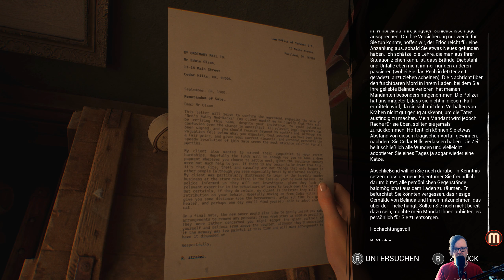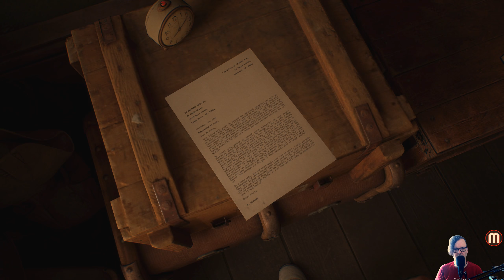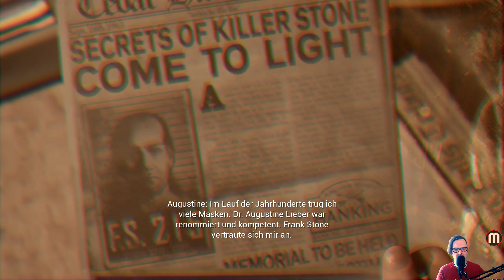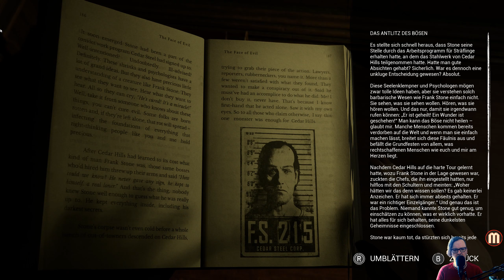The Casting of Frank Stone Deutsch | Kapitel 4 - Die Wände haben Augen | #004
The Casting of Frank Stone (2024)

Teil 004 - Kapitel 4 - Die Wände haben Augen
Immer noch versucht sich unsere Filmcrew daran, endlich eine neue Kamera zu erhalten, was auch gelingt...auch wenn ein fader Nachgeschmack bleibt! Wieder in der Gegenwart nehmen Madison, Linda und Stan das Landhaus gründlich unter die Lupe, doch irgendetwas ist hier ganz und gar faul...

Lasst gerne ein Abo, einen Like oder einen Kommentar da. Auf diesem Kanal gibt es regelmäßig Gaming Videos und Guides zu Horror-Spielen! Seid dabei! 😉👍
Alle Folgen gibt es hier:

Holt es Euch hier:

Zum Spiel:

Frank Stones Schatten verdunkelt Cedar Hills – eine Kleinstadt, die für immer durch seine gewalttätige Vergangenheit verändert wurde. Wie eine Gruppe junger Freunde schon bald erfahren wird, hat Stones blutgetränktes Vermächtnis über Generationen hinweg tiefe Narben bei Familien und in der Realität selbst hinterlassen.
In den Tiefen eines Stahlwerks in Oregon bringen die grausamen Verbrechen eines sadistischen Mörders unvorstellbare Schrecken hervor. Tauche in die Geheimnisse von Cedar Hills ein. Begleite eine Gruppe völlig neuer Charaktere, deren Schicksale miteinander verknüpft sind, auf einer unheimlichen Reise, bei der nichts so ist, wie es scheint.
Jede deiner Entscheidungen verändert die Geschichte und beeinflusst das Schicksal der Charaktere. Dich erwarten emotionale Schockmomente und riskante Horrorsegmente. Entdecke, wie eine einfach anmutende Entscheidung zu einem herzzerreißenden Dilemma werden kann.
(Quelle: Steam)
Entwickler : Supermassive Games
Publisher:   Behaviour Interactive Inc.
Releasedatum: 3. September 2024

...Und nicht vergessen zu bimmeln...🔔